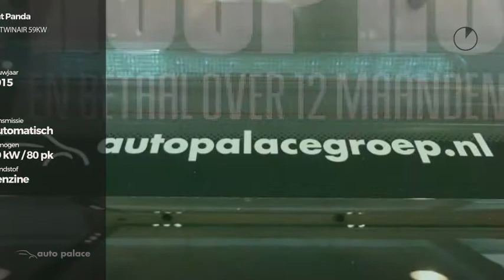Fiat Panda 0.9 TWINAIR 59KW